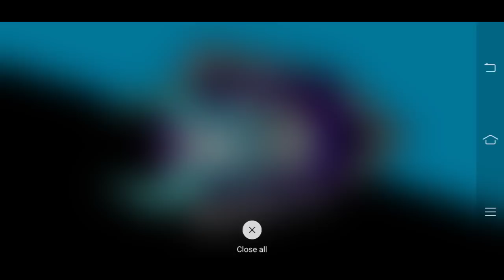Top 10 New Tricks In Free Fire | New Bug/Glitches In Garena Free Fire #88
1. Survival Shooter in its Original Form

2. 10 Minutes, 50 Players, Epic Survival Goodness Awaits

3. 4-Man Squad, With In-Game Voice Chat

4. Clash Squad

5. Realistic and Smooth Graphics